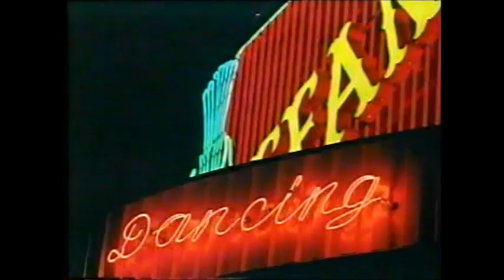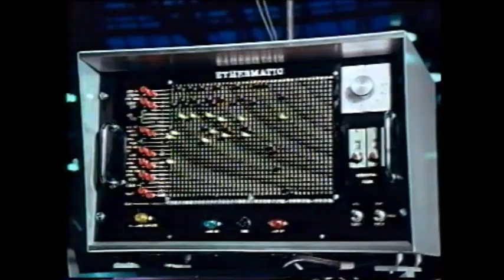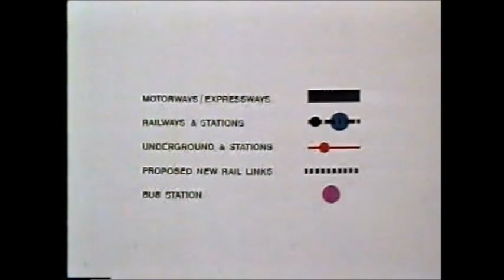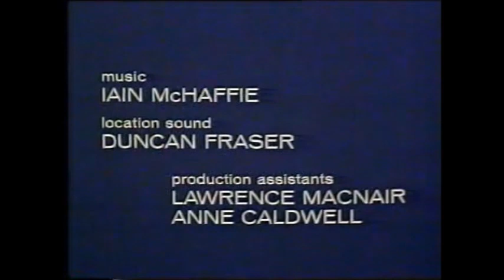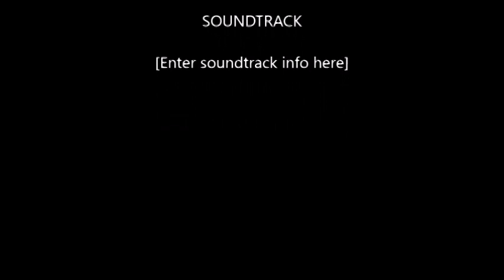Glasgow 1980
Full film of Glasgow 1980 made in 1971 by Glasgow District Council Planning Department. Outlining plans for 1980 and showing the progress made across the City Centre with the inner ring road